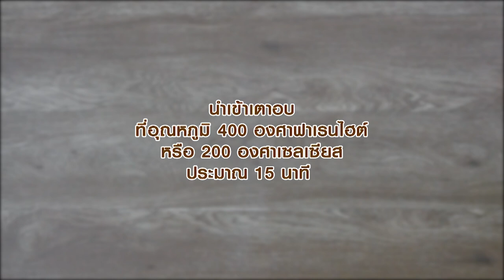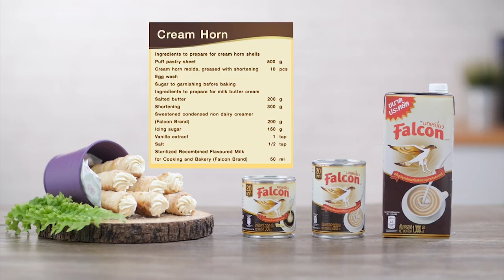โดย "อ.ยิ่งศักดิ์"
ผลิตภัณฑ์ : ครีมเทียมข้นหวาน ตรานกเหยี่ยว ฟอลคอน : นมข้นจืด ตรานกเหยี่ยว ฟอลคอน
สิ่งที่ต้องเตรียมสำหรับ (แป้งพายทรงกรวย)
แป้งพายชั้นรีดสำเร็จ    500 กรัม
พิมพ์ทรงกรวยทาเนยขาว    10  อัน
ไข่ตีพอแตก สำหรับทา
น้ำตาลทราย สำหรับโรยก่อนอบ
สิ่งที่ต้องเตรียมสำหรับ (บัตเตอร์ครีมนม)
วิธีทำ (แป้งพายทรงกรวย)
1. รีดแป้งพายให้มีความหนา 1/2 ซม. ยาว 15 นิ้ว จากนั้นใช้ลูกกลิ้งตัดแป้งพายเป็นเส้น ความกว้าง 1 นิ้ว จับแป้งพายพันเข้ากับพิมพ์ทรงกรวย วางลงบนถาดอบ ทาด้วยไข่ไก่ โรยด้วยน้ำตาลให้ทั่ว
2. นำเข้าอบที่อุณหภูมิ 400 องศาฟาเรนไฮต์ หรือ 200 องศาเซลเซียส ประมาณ 15 นาที หรือจนกระทั่งสุก นำออกจากเตา พักไว้ให้เย็น ถอดพิมพ์ทรงกรวยออก เตรียมไว้

วิธีทำ (บัตเตอร์ครีมนม)
1. ตีเนยสด กับเนยขาว และ ครีมเทียมข้นหวาน ตรานกเหยี่ยว ฟอลคอน ด้วยความเร็วปานกลาง นาน 15 นาที เติมน้ำตาลไอซิง กลิ่นวานิลลา เกลือป่น ตีผสมพอเข้ากันเติม นมข้นจืด ตรานกเหยี่ยว ฟอลคอน ตีต่อด้วยความเร็วปานกลาง 10 นาที หรือจนกระทั่งขึ้นฟู ปิดเครื่อง
2. ตักบัตเตอร์ครีมใส่ลงในถุงบีบ บีบสอดไส้ลงในแป้งพายที่เตรียมไว้จนเต็ม จัดใส่ภาชนะ พร้อมเสิร์ฟ

Line @yingsakfood